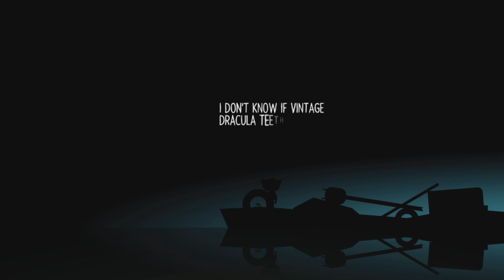NITW/w Bea-Part 84